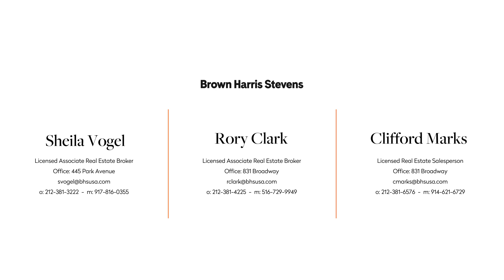123 East 37th Street 10C - Murray Hill, NYC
123 East 37th Street 10C - Murray Hill, NYC - Web#: 21426055

Sheila Vogel, Licensed Associate Real Estate Broker
Office: 445 Park Avenue

Rory Clark, Licensed Associate Real Estate Broker
Office: 831 Broadway

Clifford Marks, Licensed Real Estate Salesperson
Office: 831 Broadway

Listing Details

Murray Hill, NYC
New Listing
Cooperative
Maintenance/CC: $2,202
Financing Allowed: 80%
Date Listed: 11/3/2021
Last Updated: 11/10/2021
Web ID: 21426055

Info & Amenities

Rooms: 3.5
Bedrooms: 1
Bathrooms: 1.0
Air conditioning: Windowed
Pied-à-terre allowed: Yes
Period: Pre-War
Built: 1940
Building Type: High Rise
Doorman: Yes
Attended lobby: Yes
Roof garden: Yes
Laundry in building: Basement
Storage available: Bike and Storage
Pets allowed: Yes